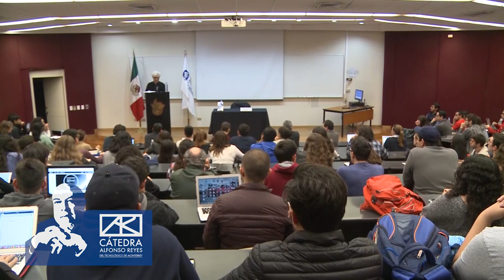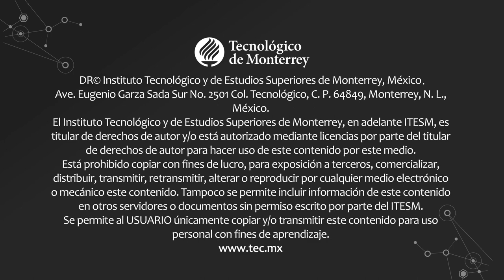FRANCO "BIFO" BERARDI. Suicidio, precariedad y mutación digital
La Cátedra Alfonso Reyes presenta:
Conferencia: Suicidio, precariedad y mutación digital.
Impartida por Franco “Bifo” Berardi.